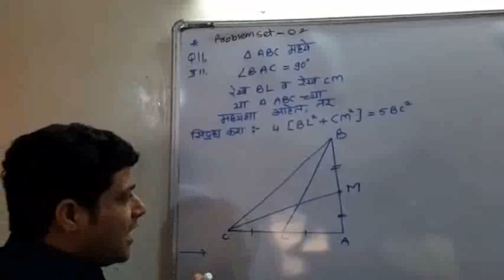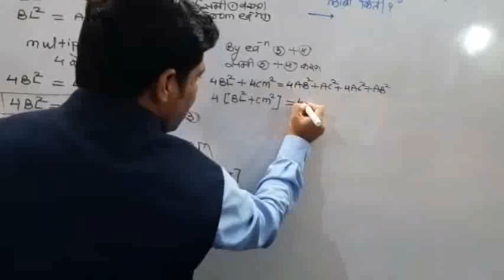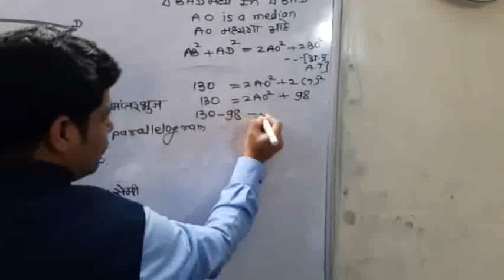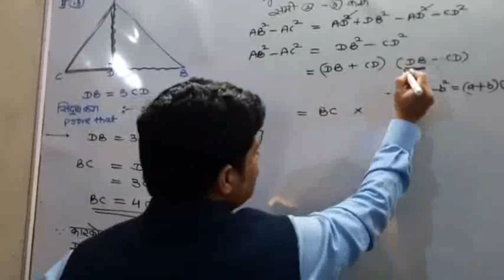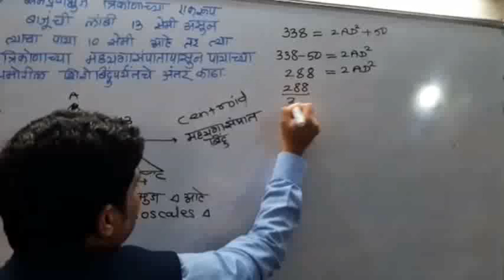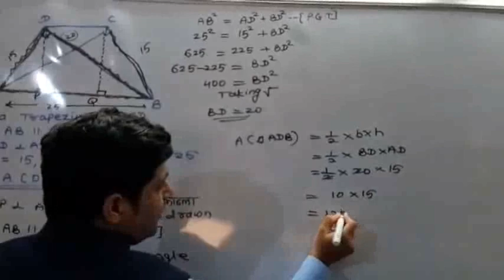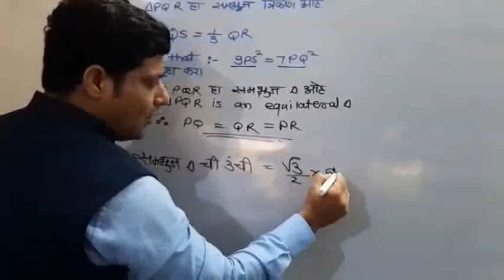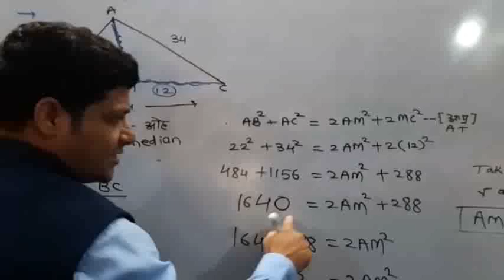10th Math-2 (Lesson 2: problem set 2-Qno11to 18)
प्रकरण 2 :पायथागोरसचे प्रमेय (संकीर्ण प्रश्नसंग्रह 2 गणित क्र  11ते 20)